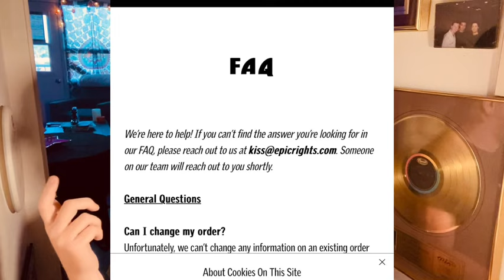Kiss Loves You….or DO they?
Hey folks, join me on this edition of The Gamble Ramble as we explore the 30th anniversary of the infamous Detroit Kiss fan convention; the one where Gene and Paul showed up unexpectedly with  lawyers and state troopers-and confiscated costume and equipment pieces! We deep dive into the minutia of that day I tried to look at it from both sides.

Side-note: I remember now that I took the time to ask Gene if he and Paul were going to stay and watch our show-and asked if they’d maybe jam a song with us!  The answer to both was ‘no’ 😂

To be fair, they left fairly quickly-did their business then pulled out (TWSS)